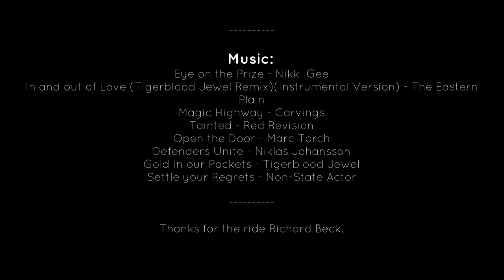Suzuki Samurai Offroad in Steinbourg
I had the chance to get a ride with a Suzuki Samurai at the offroad course at "Club 4x4 Vallée de la Zorn - Alsace Off Road -Centre Tout Terrain Steinbourg-RC SCS". It was a blast. Thank  you Richard Beck for that awesome experience.